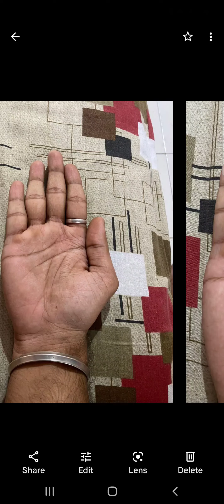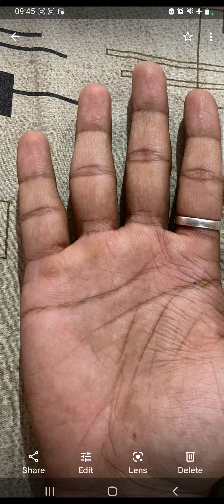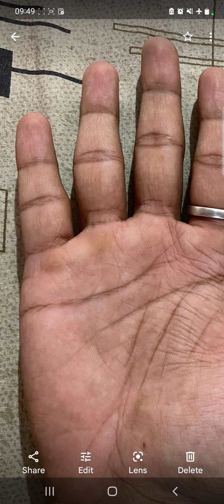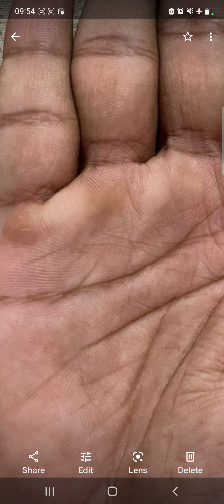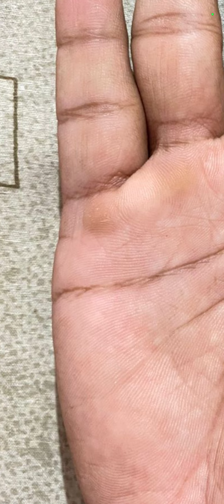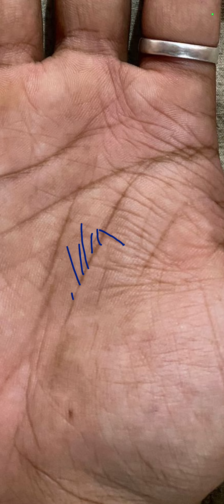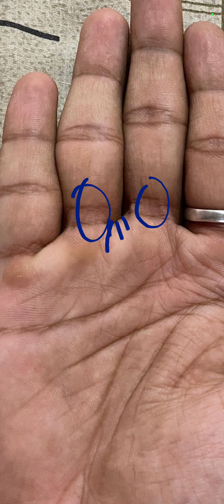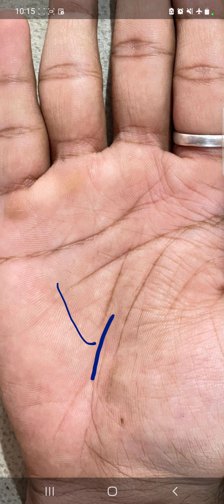Very Fortunate Person Palm,Full Palm Analysis